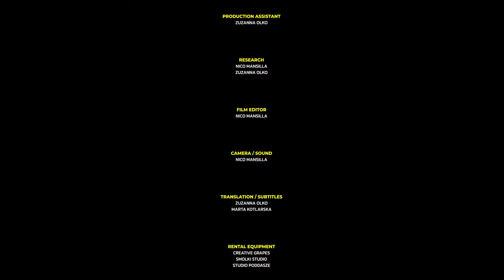/ Chapter 01 / Olha Olshanska / Difficult decisions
Subtitles: English, Spanish, Polish

Olga, a former accountant living in Kyiv, found her life drastically altered when the initial Russian missiles struck Ukraine.
Today, she will tell us her journey to secure a future for her daughter from a country in war, to Poland, as her husband and the rest of her family remain in Ukraine.
A personal view about her country, the war, and her life experience.

Key moments
00:00 Disclaimer
00:08 Intro
00:43 Meeting her husband
01:35 Life before
03:47 First bombs
16:16 Her apartment
17:32 Family in Ukraine
20:00 Consequences
22:06 Life in Poland
26:45 End of the war
29:59 Russian friends
33:05 Nuclear bombs
33:52 Justifying crimes
38:35 Changes
40:17 Trust
41:57 Future for Ukraine
47:46 Her plans
48:48 Final message
54:02 Credits

“UKRAINE: UNDERSTANDING THE CONSEQUENCES” is an exploration through insightful interviews, that provides a deeper understanding of the realities beyond the news and mainstream media, as we focus on investigating the consequences of this conflict, and the precedents over the last decades between Poland and Ukraine.
A conflict that is reshaping the past, present, and future society.